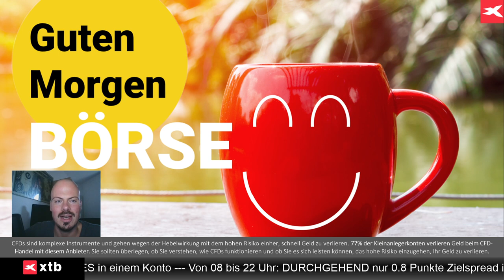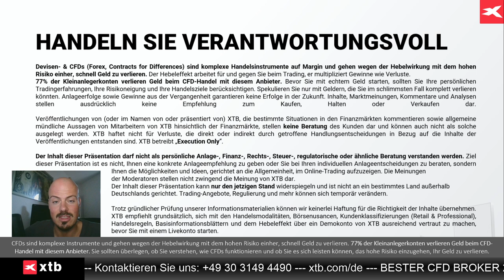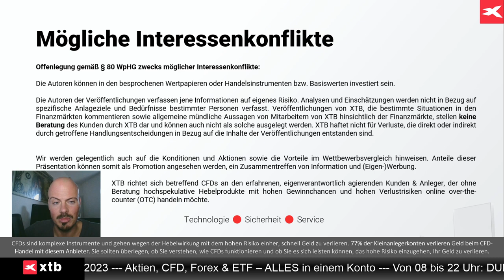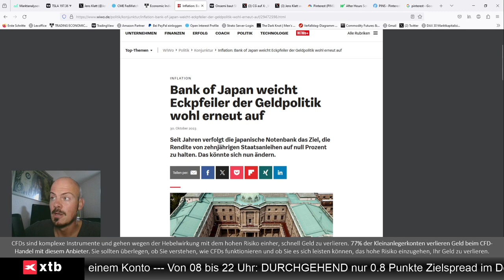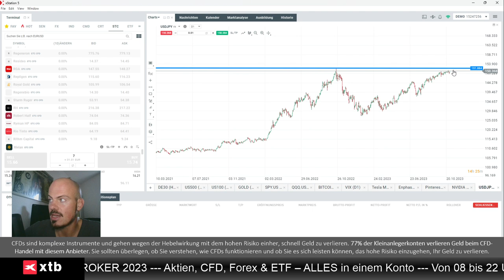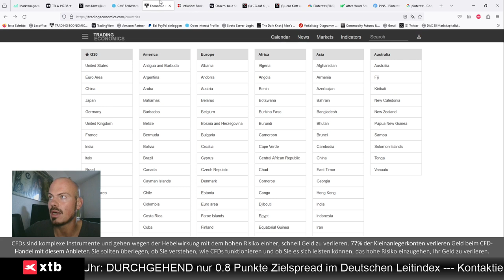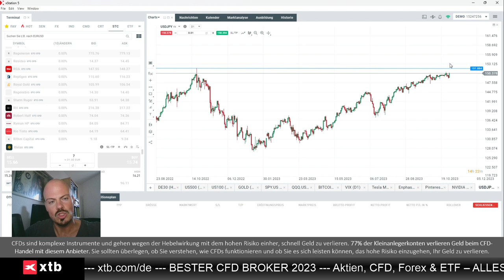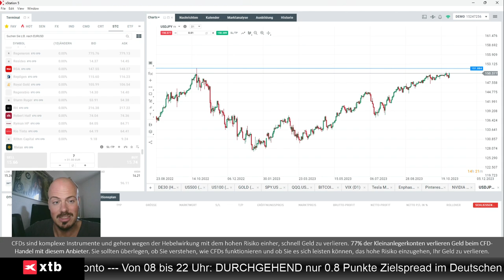Experte über Bank of Japan und USDJPY - aktuelle Ereignisse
Jens Klatt von XTB Deutschland bespricht Ereignisse um die Bank of Japan und USDJPY, und warum die gewählte Rhetorik den Eindruck eines Kontrollverlusts über die Zinsstrukturkurve bedeuten könnte.